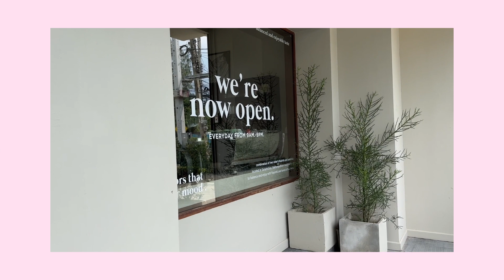Cafe Hopping ep.7| คาเฟ่นครปฐม🥤🍰 6 คาเฟ่ มีทั้งในและนอกเมือง🏢 & |เก็บตกวงHYBS ช่วงสิ้นปี 2023🦐💜